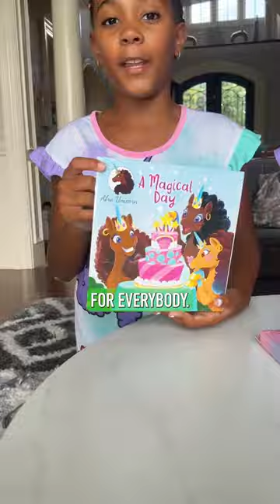Unboxing the party gift bags.